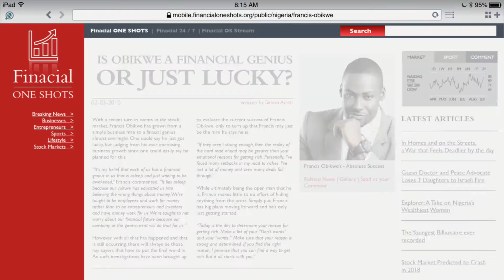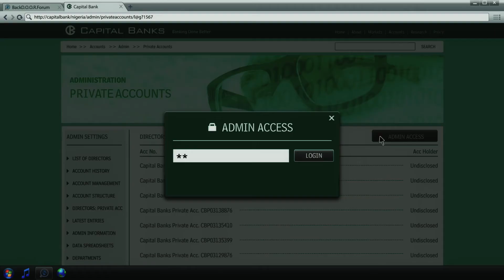FIFTY - THE SERIES SEASON2 TRAILER (2018) | EBONYLIFE TV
Edited by Victor 'The-Eagle' Oladimeji